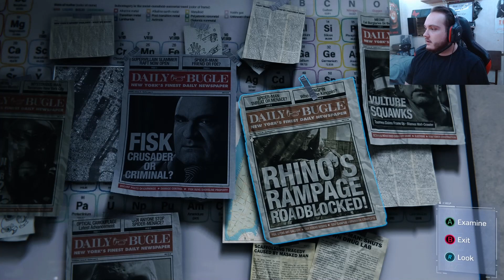THE NO WAY HOME SUIT - Spider-Man Remastered PC - Part 11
Welcome back to the channel & welcome back to more Spider-Man Remastered! Today we are 1v2ing Rhino and Scorpion in the No Way Home Suit.